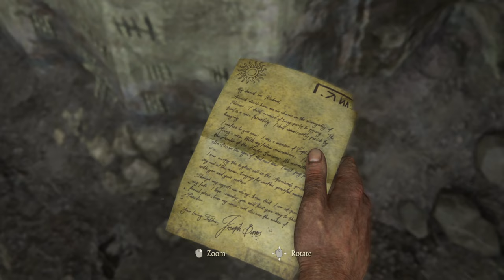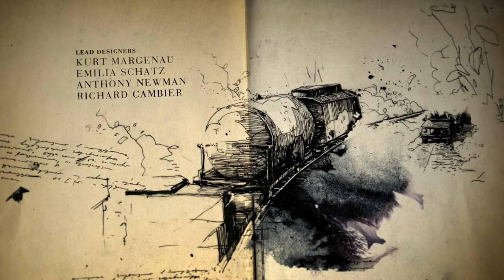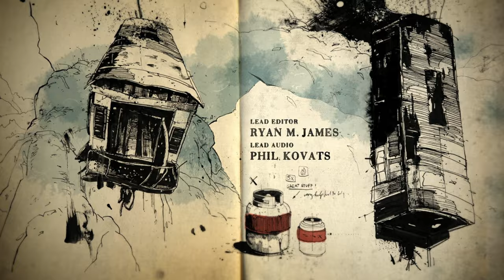Epic Journey Continue Uncharted 4 : A Thief's End Chapter 02: Infernal Place Episode 2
Uncharted 4: A Thief's End" is an action-adventure game that takes players on an epic journey through exotic locations, dangerous terrain, and intense combat. In "Chapter 02: Infernal Place," players continue their quest as Nathan Drake, a retired treasure hunter who is pulled back into the world of adventure when he receives a mysterious message from his long-lost brother, Sam.

As players progress through the game, they are thrust into a world of danger, intrigue, and excitement. In "Infernal Place Episode 2," the second chapter of the game, Nathan and Sam find themselves exploring a dark and foreboding jungle in search of an ancient artifact. Along the way, they encounter deadly traps, fierce enemies, and treacherous terrain that they must overcome in order to uncover the secrets of the artifact.

This chapter is full of heart-pumping action and breathtaking visuals, as players navigate treacherous cliffs, dodge deadly traps, and engage in intense gun battles with enemy forces. As they progress through the game, players will uncover clues and solve puzzles that will help them unravel the mystery of the artifact, and ultimately lead them to a stunning revelation that will change the course of their journey forever.

With its engaging storyline, thrilling gameplay, and stunning visuals, "Uncharted 4: A Thief's End Chapter 02: Infernal Place Episode 2" is a must-play for any fan of the action-adventure genre. Whether you're a seasoned player or a newcomer to the series, this game is sure to provide hours of excitement and adventure, as you explore new worlds and face off against dangerous enemies in your quest for treasure and glory.

If you're looking for a playthrough video of this epic game, be sure to check out our YouTube channel. We've got the latest walkthroughs, tips, and tricks to help you master this amazing game and uncover all of its secrets. Don't miss out on the adventure of a lifetime – join us on our journey through "Uncharted 4: A Thief's End Chapter 02: Infernal Place Episode 2" today!

UNCHARTED: Legacy of Thieves Collectionits 49,99€
Space requirements for UNCHARTED: Legacy of Thieves Collection : 126 GB

About UNCHARTED: Legacy of Thieves Collectionits :

Unfortunately, as of my knowledge cutoff in September 2021, there has been no official announcement from Naughty Dog or Sony regarding the release of UNCHARTED: Legacy of Thieves Collection on PC. The collection was originally released exclusively for the PlayStation 5 on January 28, 2022.

However, it is not uncommon for console-exclusive games to eventually make their way to PC. In recent years, there has been a growing trend of console games being ported to PC, such as Horizon Zero Dawn and Death Stranding. Therefore, there is a possibility that UNCHARTED: Legacy of Thieves Collection may be released for PC in the future.

If and when an announcement is made regarding a PC release, it is likely that the game will be available on popular digital distribution platforms such as Steam or Epic Games Store. It is also possible that the PC version of the game will include additional features or improvements over the PlayStation 5 version, such as higher resolution graphics or faster loading times.

Video Chapters
0:00 Intro
0:04 Sony Intro
0:35 Infernal Place
6:45 Pirate Cell
10:16 Climing Time
15:00 The Zodiac Puzzle
24:00 The Laundry
30:38 The Escape
40:06 Outro